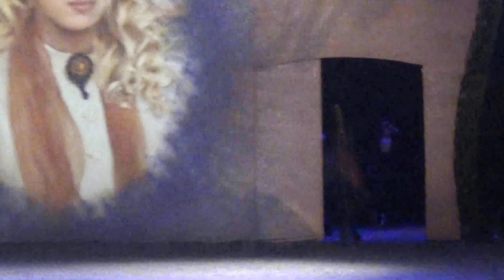Apassionata München 2015 - Friesen, Gemäldewandler und Kristalltänzer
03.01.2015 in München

Der Show-Anfang mit Pierre (Bartolo Messina) und der goldenen Spur von Madeleine (Lana Panfilow).

Friesen mit der Equipe Petra Genschonneck.

Gemäldewandler, dargestellt durch ExperiDance und APASSIONATA Dance Company.

Die Krstalltänzer mit der Equipe Luis Valenca.